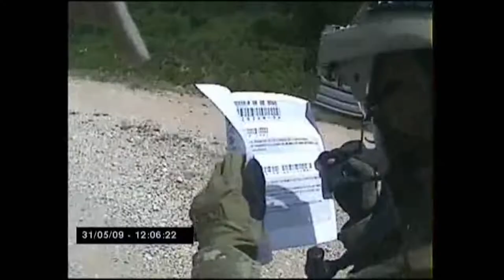MEJORES MOMENTOS 2009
permaFAQ
software = Logic
Categoría
Música
Licencia